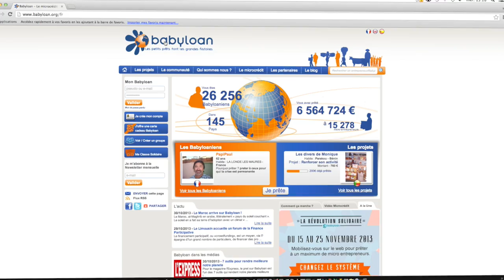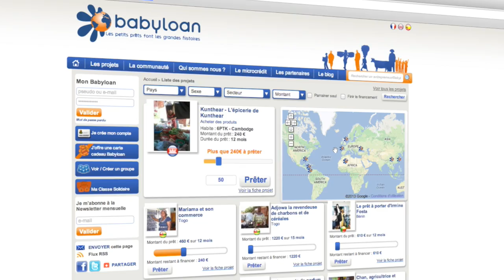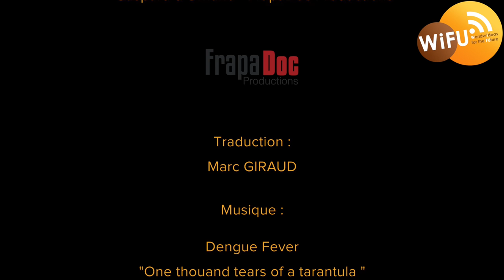Loin des yeux, prêts du cœur/ BabyLoan (France / Camdodia)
EN/To take their part in the global challenge of reducing poverty, Arnaud Poissonnier and his young team from Babyloan have set up the first European web platform for micro-credit. More accurately for micro loans or let's say baby loans. Discover how it works from Paris to Phnom Penh in Cambodia.

FR/Pour prendre leur part au défi mondial du recul de la pauvreté, Arnaud Poissonnier et sa jeune équipe de Babyloan ont mis en place la première plateforme web européenne de microcrédit solidaire. Pour être plus précis de micro prêts, dans leur jargon aussi baptisés Baby Loans. Découvre cette mécanique financière bien huilée qui rapproche par exemple Jérôme prêteur parisien et Chan bénéficiaire à Phnom Penh.